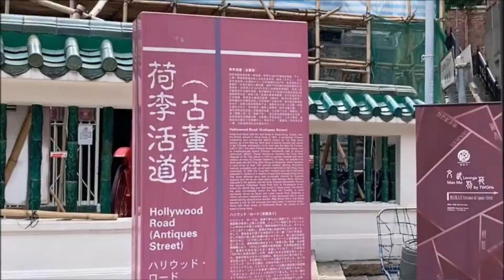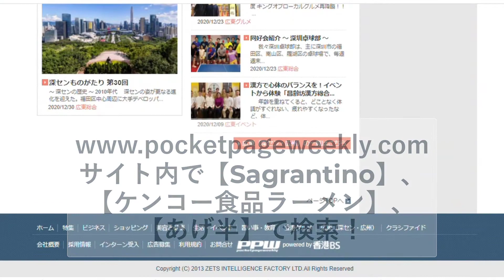【PPW動画NEWS】 香港中環『基本のキ』初駐在・初赴任・出張者必見！中環エリア紹介動画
香港に始めて赴任・駐在・出張する方向けの香港『基本のキ』中環（Central・セントラル）エリア紹介動画です。ホットな芸術観光スポット【大館】などの紹介や、３つの日本人ご用達レストランなども収録しています。2005年創刊の香港初の週刊フリーペーパーPPWがお送りする動画です。